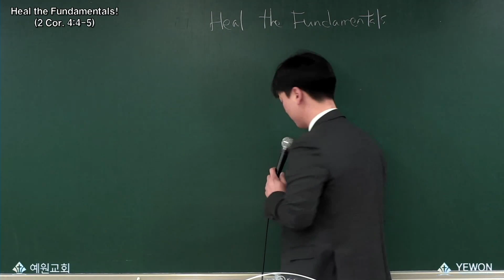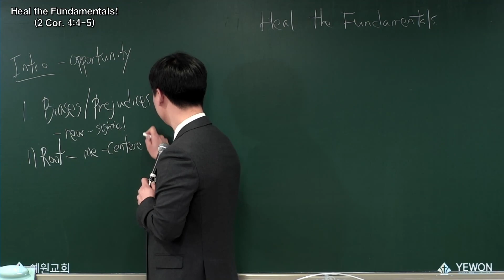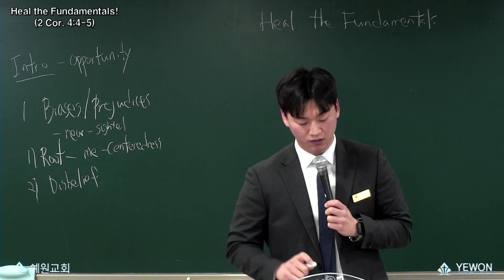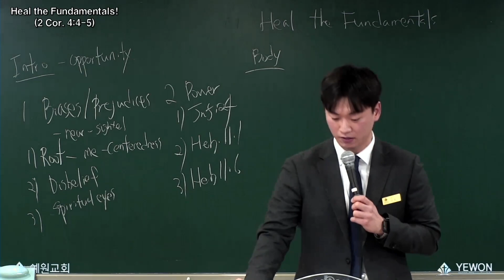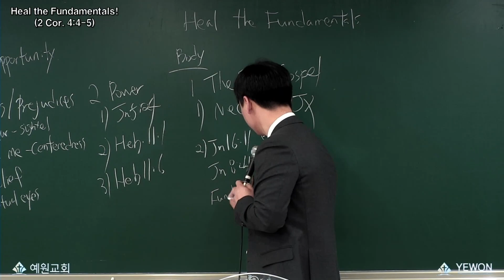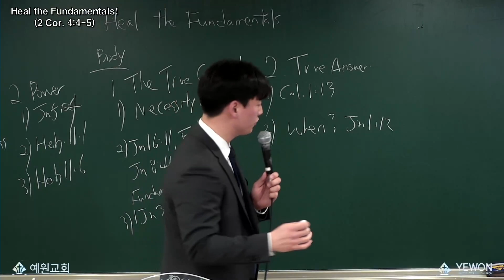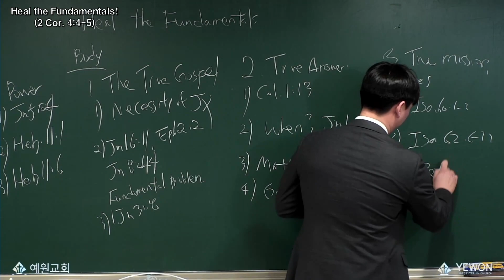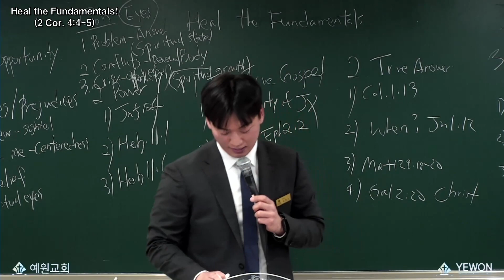2024.03.03/(MESSAGE) Heal the Fundamentals! (2 Corinthians 4:4-5)